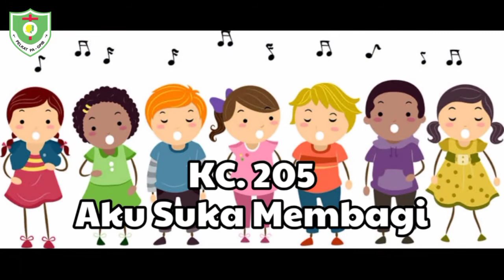IHMPA Kelas TK - 22 November 2020 GPIB Maranatha Pangkalpinang